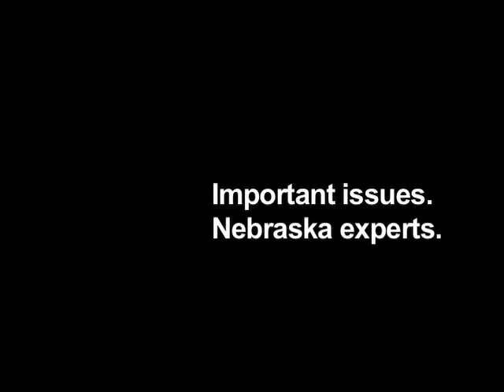N The Know - HOW...can I cut energy costs on a tight budget?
Featuring UNL expert Jerry Hudgins, a professor of electrical engineering at the University of Nebraska-Lincoln, who shares his unique insight on reducing energy costs on a tight budget.